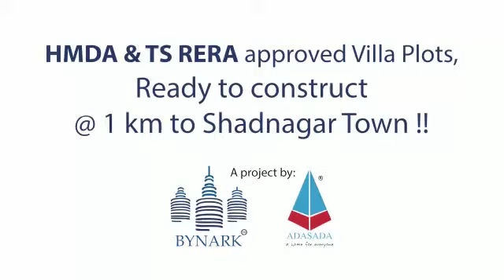HMDA OPEN PLOTS FOR SALE IN SHADNAGAR-9491433798/9951434839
HMDA Approved & ready for construction villa plots adjacent Shadnagar town.

Project Highlights:
👉 Plot Sizes 165 sqyds onwards
👉 20 acres
👉 HMDA approved
👉 100 ft Road facing
👉 40 ft and 33 fr roads
👉 Underground Drainage
👉 Water lines
👉 Electricity
👉 Over Head Tank
👉 2 Parks
👉 Avenue Plantation
👉 HMDA Limits
👉 Shadnagar Municipality Limits
👉 2km to Shadnagar town

Surrounding Developments:
👉 Close to Regional Ring Road
👉 2 minutes drive to Shadnagar town, surrounded by all basic amenities like hospitals, schools, theatres, restaurants and commercial establishments.
👉 3 minutes to Bangalore Highway
👉 10 minutes to Symbiosis University
👉 15 minutes to MSN Laboratories
👉 20 min Kothur town
👉 25 minutes to ORR
👉 30 minutes Shamshabad International Airport

HMDA OPEN PLOTS FOR SALE IN SHADNAGAR
Total 20Acres – Total 200 plots - Plot Sizes 165 sqyds onwards – 14500/-sq yard - 2km to Shadnagar town